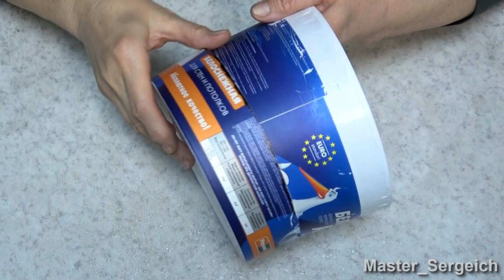Basket of wooden sticks and bucket! How to make a basket easy and cheap, do-it-yourself basket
Today we will show you how the most ordinary coffee stirrers can be turned into a cool and useful thing for the home!
This is a really simple and useful craft, with minimal cost, which will definitely come in handy!

Materials:

• Plastic bucket;
• Sandpaper;
• Nail polish remover;
• Wooden coffee stirrers;
• Hot glue;
• Woven jute webbing.

decoration ideas, craft ideas, handicraft,